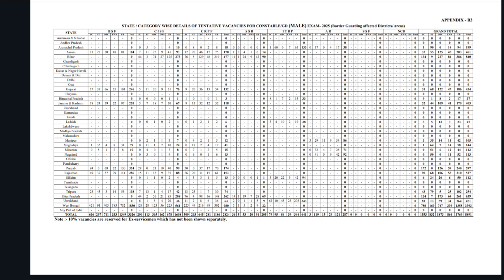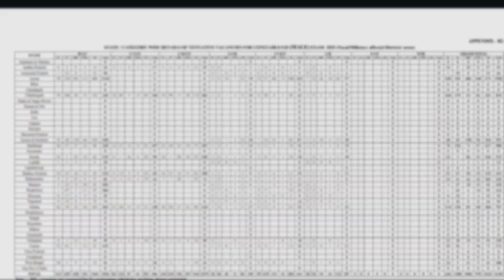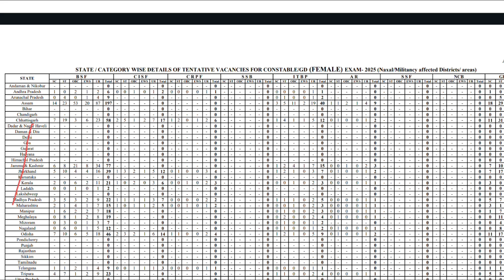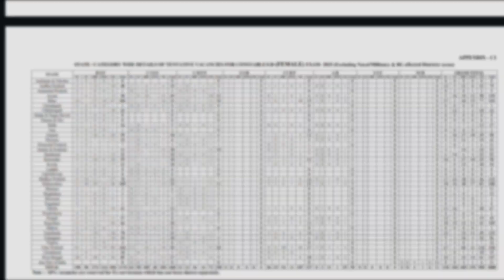एसएससी जीडी भर्ती 2025 छत्तीसगढ़ किस वर्ग में कितना पद वीडियो देखें। सभी जिलों के लिए सीट।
ssc 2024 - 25 new update on new website।।
ssc gd seet increase chhattisgarh
ssc gd seet increase
ssc gd seet
ssc gd bharti me photo upload kaise kare
ssc gd me photo upload kaise kare
ssc gd photo upload
Ssc gd medical bilaspur bharni

Ssc gd 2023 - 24 medical date

Ssc gd medical 2024 admit card

Ssc gd cg cut off

Ssc gd medical result 2024

ssc gd score card 2024 chhattisgharh
ssc gd chhattisgarh
ssc gd physical admit card 2024 chhattisgarh
ssc gd result 2024 chhattisgarh
ssc gd final cut off 2024 chhattisgarh
ssc gd score card chhattisgarh
ssc gd physical chhattisgarh
ssc gd cut off 2024 chhattisgarh
ssc gd admit card 2024 chhattisgarh
ssc gd marks kaise dekhe 2024
ssc gd marks 2024

Bhilai cisf ssc gd medical 2023

Bilaspur bharni ssc gd medical 2024

Cg ssc gd medical 2024

SSC gd medical chhattisgarh

Ssc gd medical cisf bhilai

ssc gd
ssc gd re exam
exampur ssc gd cut off 2024
rwa ssc gd cut off 2024
ssc gd 2023 physical cut off
ssc gd physical 2024
ssc gd 2024 physical cut off
ssc gd 2022 physical cut off
physical cut off ssc gd 2024
ssc gd physical merit list 2024
ssc gd physical documents 2024
ssc gd physical cut off 2024 west bengal
ssc gd girls physical
physical date ssc gd 2024
ssc gd physical update
ssc gd female physical test
ssc gd cut off 2024 physical
physical ssc gd 2024
ssc gd ka result
ssc gd ka result 2024
result ssc gd 2024